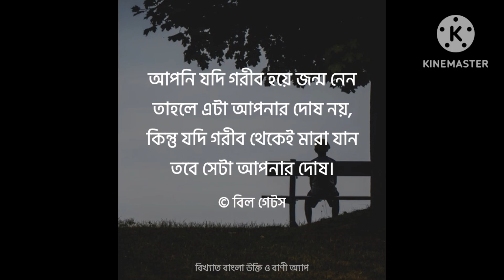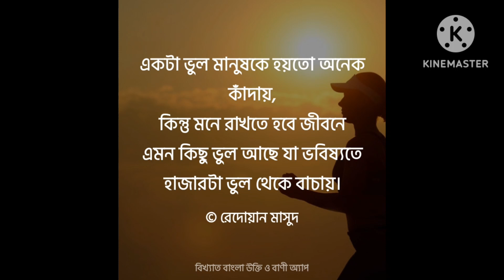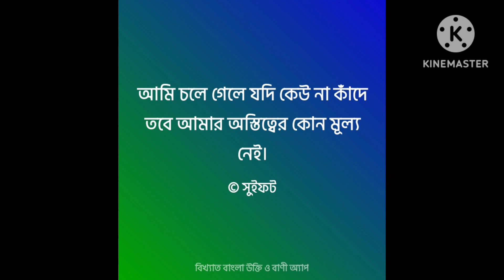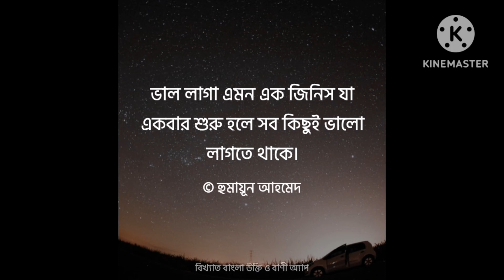শিক্ষা মূলক উক্তি